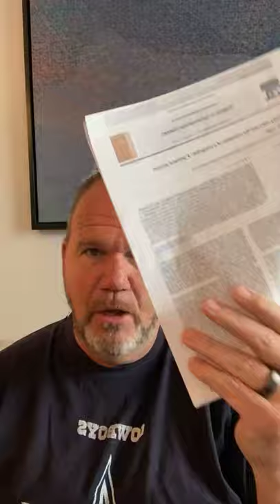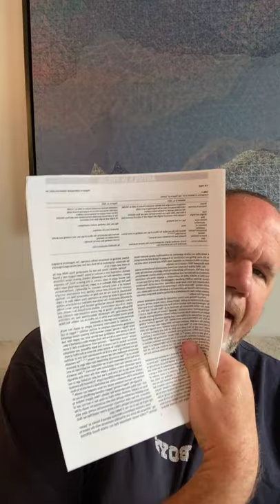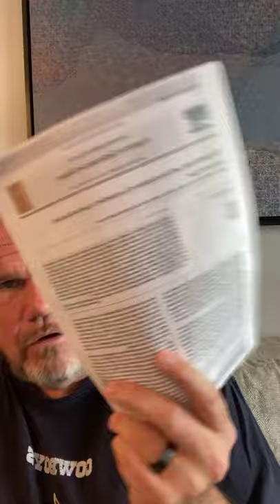Stanford Obesity Studies By Katherine Flagel Maligned By Harvard Elite Walter Willett And Frank Hu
This article written by a Stanford researcher named Katherine Flegal was published in the June 2021 issue of the journal Progress in Cardiovascular Diseases entitled "The obesity wars and the education of a researcher: A personal account"

Flegal published studies in 2005 and 2013 where she notes that being overweight does not add any extra deaths and being normal weight. She said less than 5% of total deaths can be attributed to overweight and obesity. It’s ran directly counter to a 2004 study claiming the number was more than three times higher. An attack campaign was mounted against her for daring to challenge the consensus of the science.

Leading the charge against Flegal where are the two most prestigious names at the Harvard School of Public Health—Dr. Walter Willett and Dr. Frank Hu. They relentlessly went after Flegal by using disparaging and incendiary remarks about her studies as well as questioning her integrity as a scientist. Despite the fact that her research had passed peer review and the editors at the Journal of the American Medical Association (JAMA), her name was run through the mud for daring to challenge accepted science. The intended effect was to silence other would-be researchers who would publish data counter to the narrative of the Harvard elite.

This should be disturbing to anyone who feels the scientific data should speak for itself even if it goes against established norms. Flegal is but one example of the bullying by the establishment as a means of implementing “cancel culture“ within science. We the people cannot allow science to become another entity manipulated by individuals with a greater agenda. We must stand up for all science and allow it to be heard loud and clear.